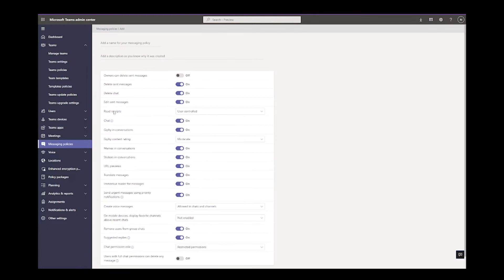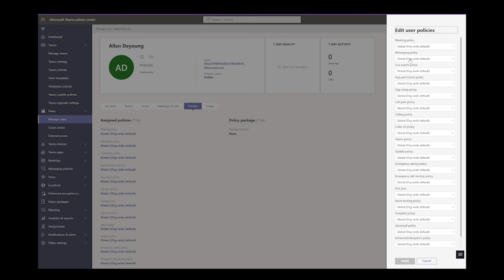How to configure Supervisor Chat in Teams Admin Center?!?